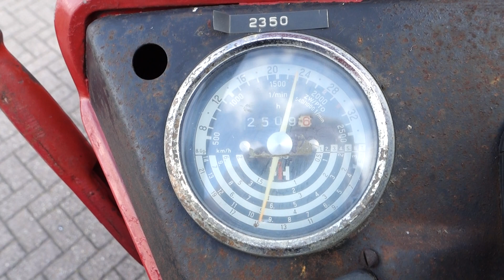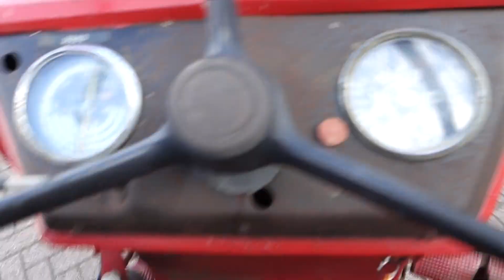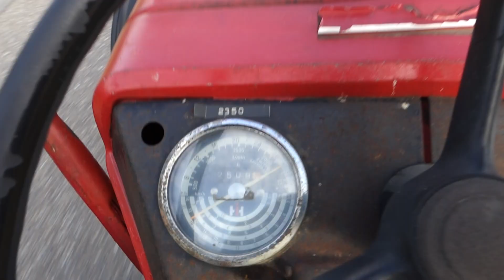International 724 2wd / 2509 Draaiuren / Stuurbekrachtiging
International
724 2wd
2509 Draaiuren
72 Pk
Stuurbekrachtiging

Websitelink;